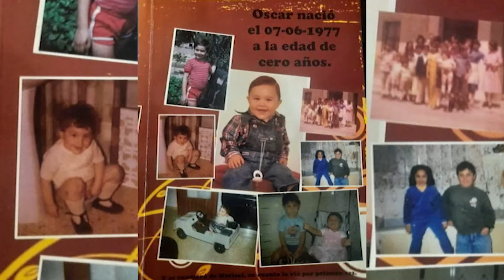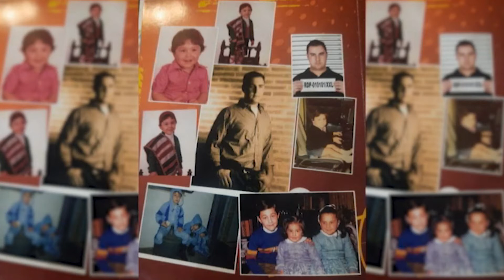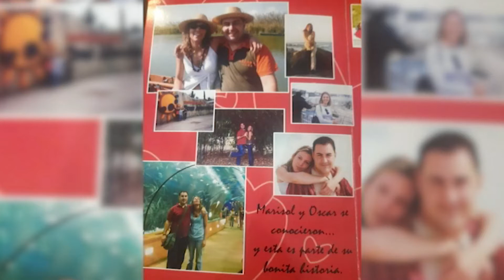21 ENTRE AMIGOS CON SAMANTHA Humoristas